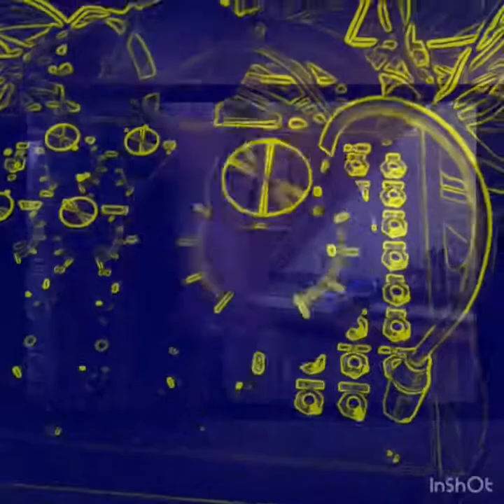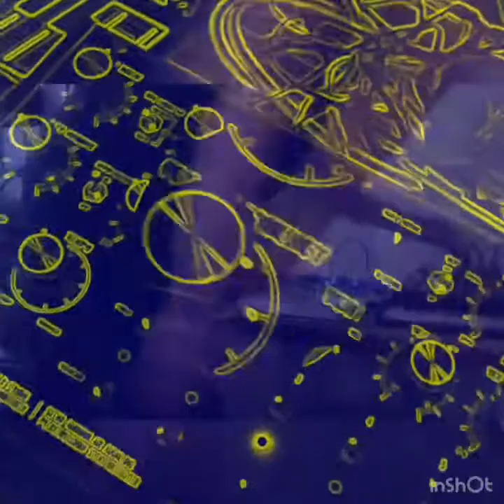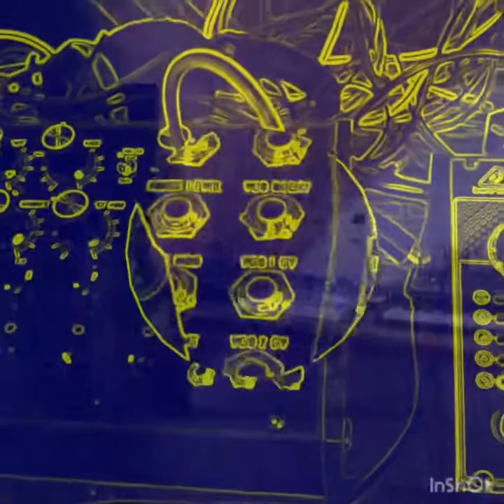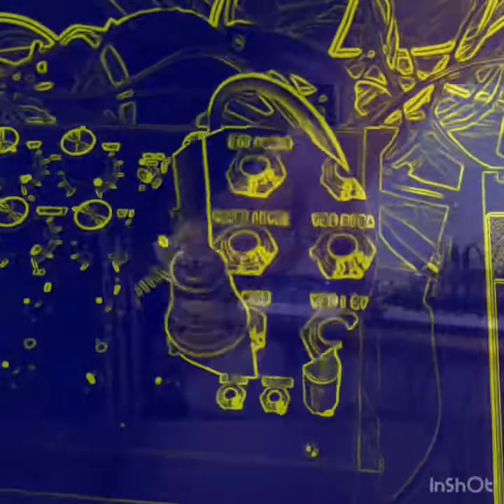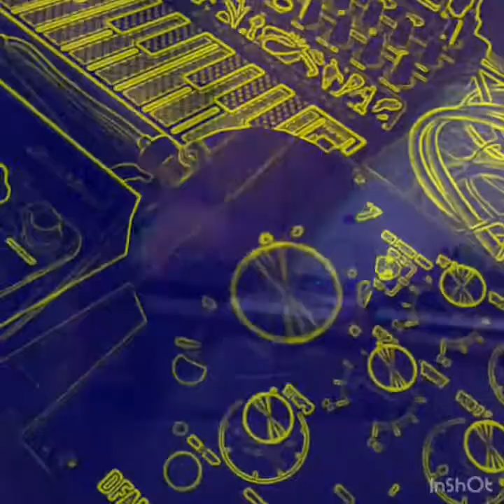It Just Bleeped.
Bit of a jam. I’m going back to this to make it more interesting, add a nice synth and shit.